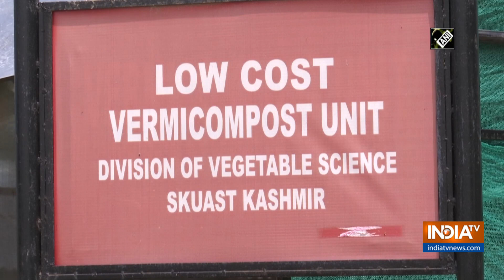J&K govt revives vermicompost culture to produce organic vegetables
Get All Latest Updates Here:
IndiaTV News in Hindi In order to increase the quality of vegetables, Jammu and Kashmir government is working towards reviving the vermicompost culture in the Union Territory. As the vermicompost culture can be beneficial for the farmers, Sheri Kashmir University of Agriculture Scientists and Technology (SKUAST) is working towards creating awareness for the same.